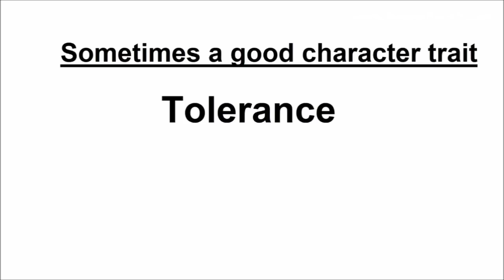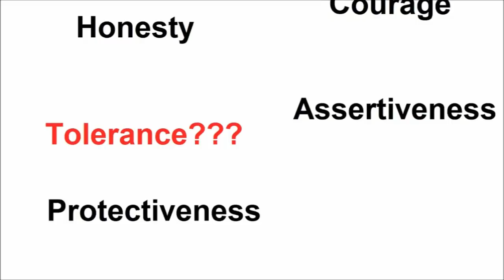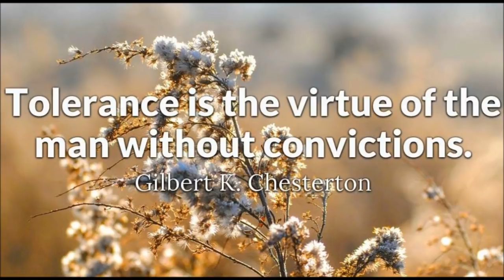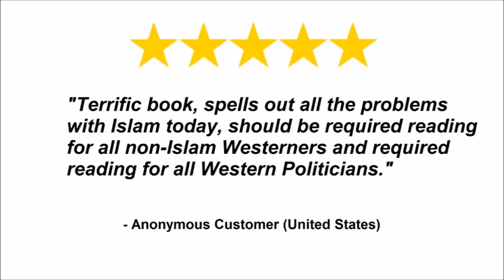Tolerance is NOT a Virtue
Paul Nielsen